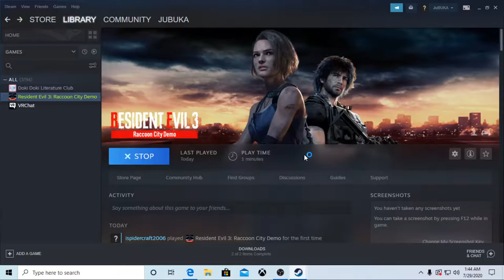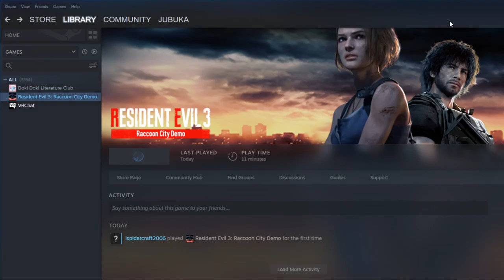Testing Games On PC (Re3 Remake Demo)